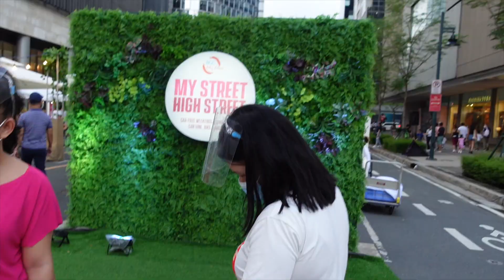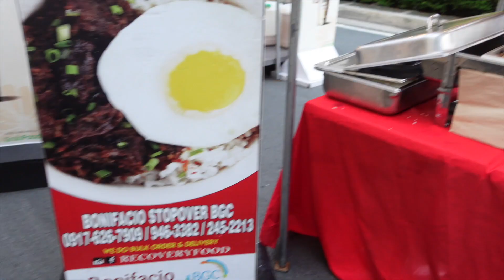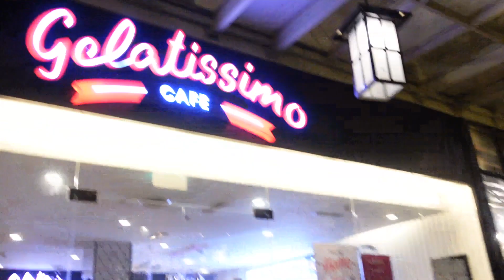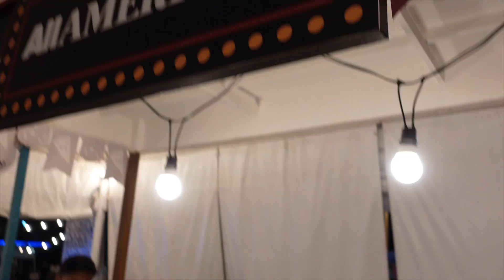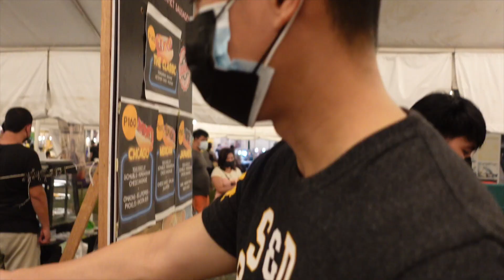Pwede Bata VLOG! How my kids reacted when they finally went out. | DOCTOR VLOGGER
Hello everyone!

I love spending time with my family, they are our blessings thus we should always take care of them. This pandemic has hindered us to spend time outside our houses but we finally took the risk (but still safe of course!). We went to BGC! Pwede bata indeed.

Chill vibes lang, just a simple vlog to de stress ourselves.

ABOUT ME

Hello! My name is Dr. Joanavi Miranda, you can call me Doc Joana/Doc Jo. I am a licensed physician and have already finished my residency training specializing in Internal Medicine. I am currently working as a hospitalist and see patients by appointment. I started youtube because I want to share right and updated information in the medical field. Also, I opted to document my life not just in the medical field but as a mother, wife and share a part of myself to my subscribers. Hope you learn, enjoy and relate to my videos. See you in my next video!

-- DOCTOR VLOGGER